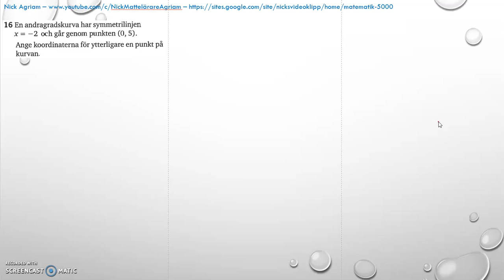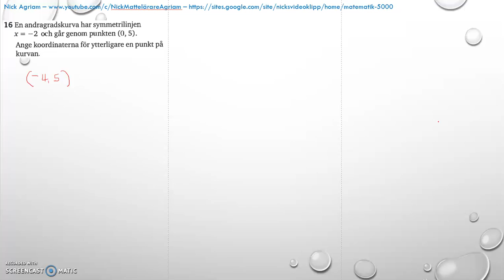Matematik 5000 Ma 2c - Kapitel 4 - Statistik - Blandade övningar 1-4 - 16